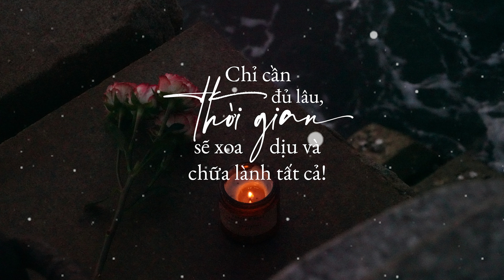Thời gian rồi sẽ xoa dịu và chữa lành tất cả | Bạn kể tôi nghe (số 46) | Skybooks Radio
Mỗi cô gái đều xứng đáng với một người trọn vẹn thương mình, một người yêu và trân trọng bạn hơn bất cứ ai. Nếu bạn còn đang đau đớn khi yêu, vậy có nghĩa là người đó chưa thực sự là người dành cho bạn. Còn người không phù hợp với bạn trên hành trình này thì cũng đừng tiếc làm gì cả, người ta phải rời đi thì người thương bạn thật lòng mới có thể tìm đến bạn được. Và không sớm, không muộn, tất cả sẽ đến khi nó cần phải xảy ra. Người thương bạn cũng vậy, rồi một ngày họ sẽ đến.
Và mình hiểu lí do khiến bạn không còn quá tin vào tình yêu nữa. Nhưng cũng mong bạn hiểu được rằng, không vì 1 ngày u ám mà nghĩ cả cuộc đời mình tồi tệ, đừng vì 1 người không tốt mà nghĩ trên đời chỉ toàn kẻ tệ bạc dối gian.
Vậy nên, mong bạn hãy cứ tin vào tình yêu và mưu cầu hạnh phúc.